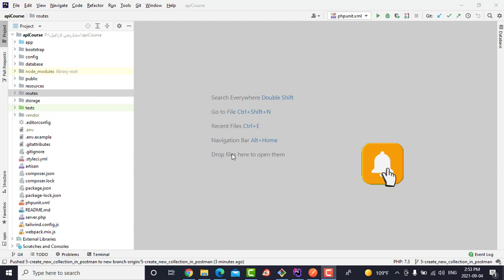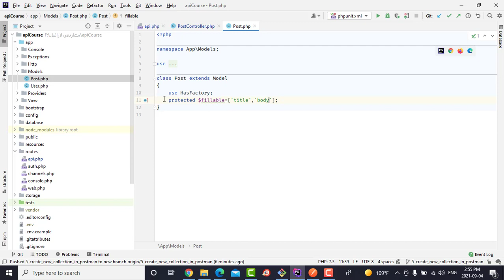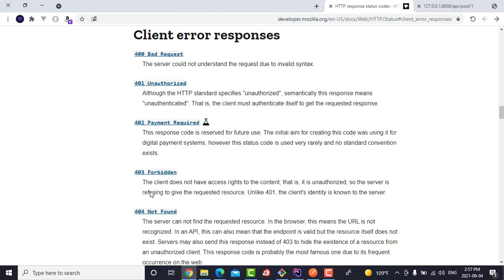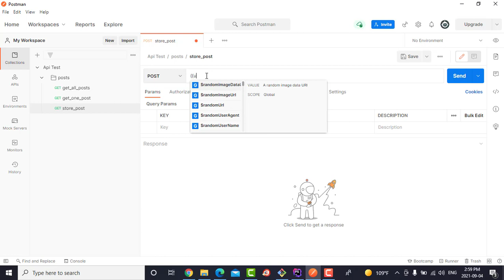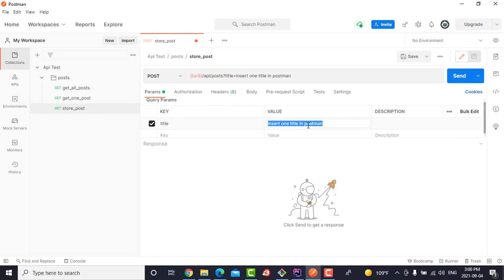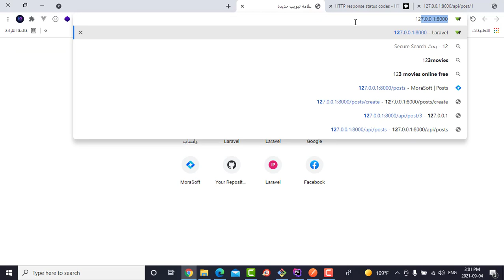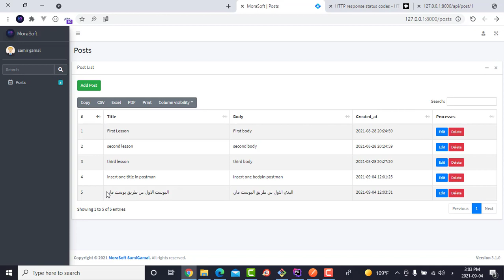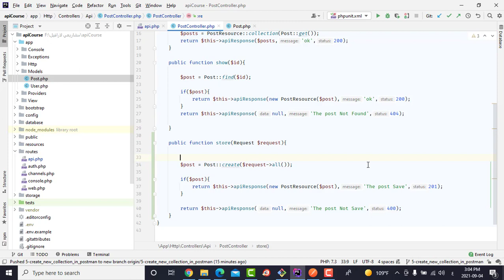08 # store first post request in postman